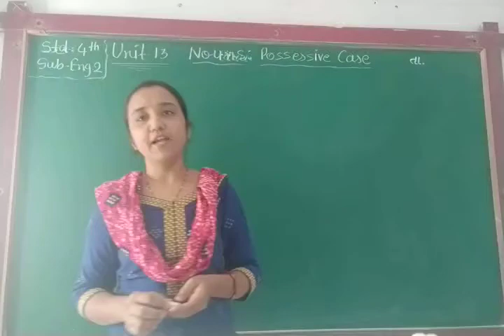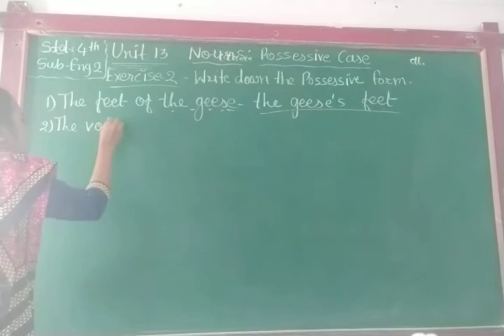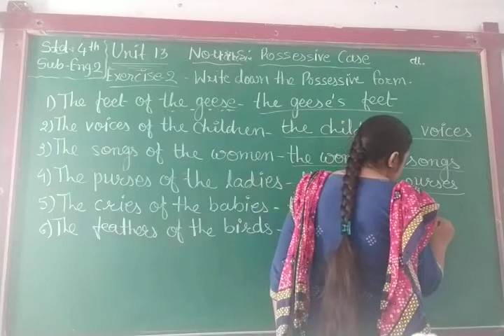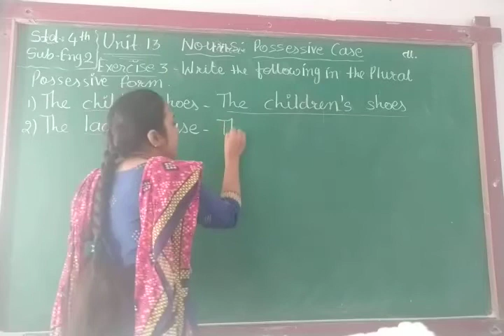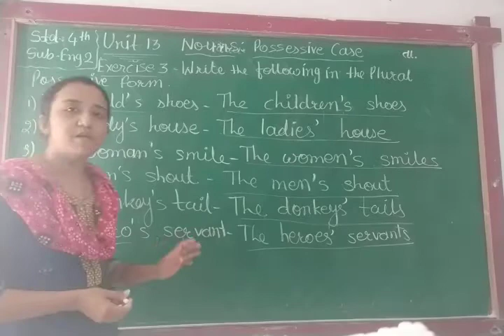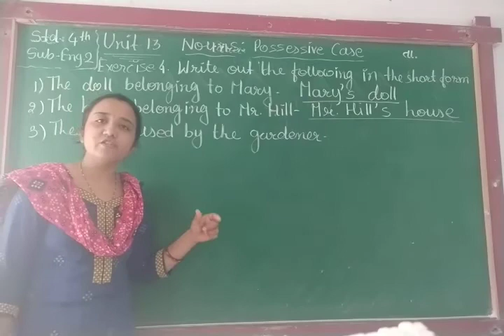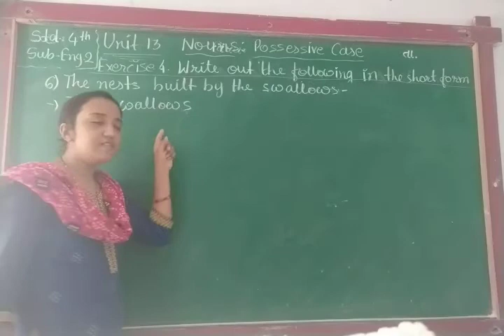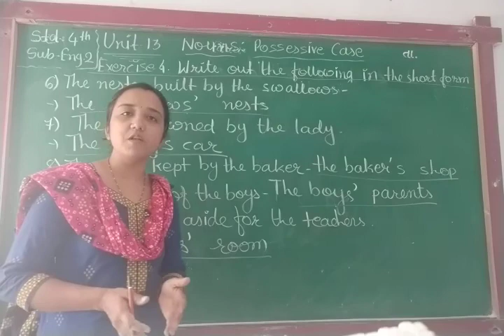ENG MED STD 4 SUB ENG 2 CH 13 P 3